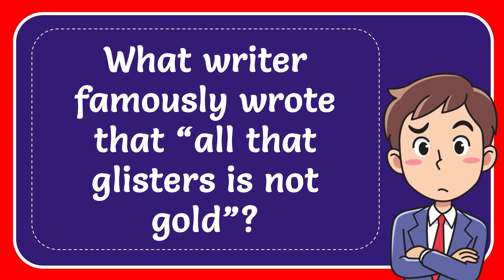What writer famously wrote that “all that glisters is not gold”?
What writer famously wrote that “all that glisters is not gold”? NEW VIDEO#